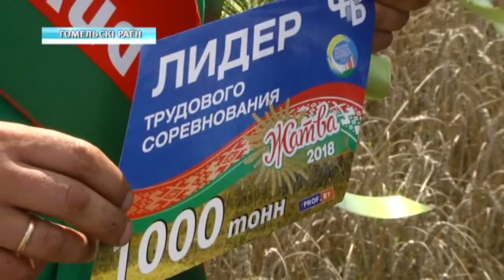Первый водитель-тысячник в Гомельском раёне